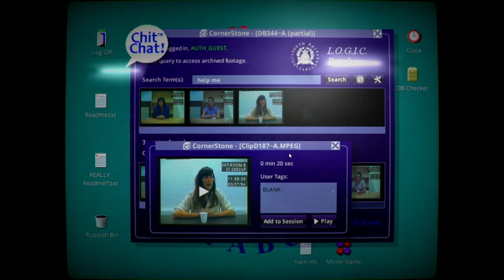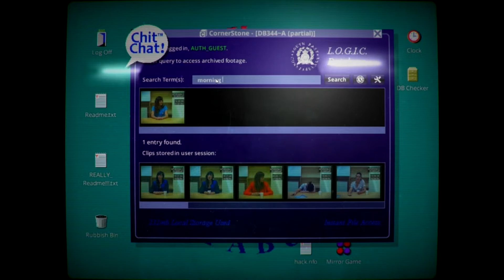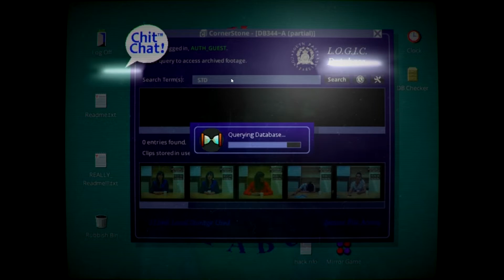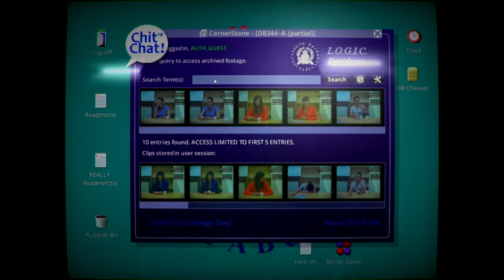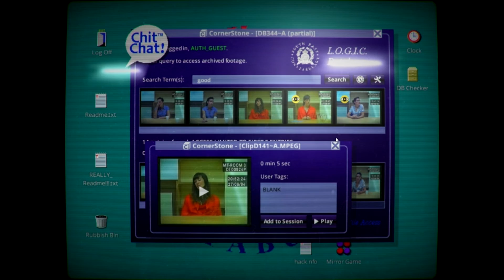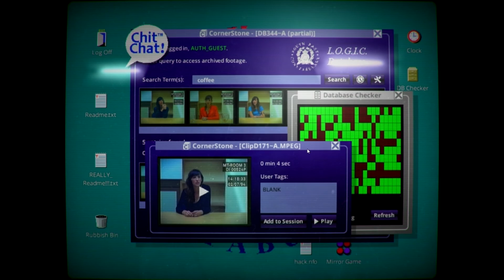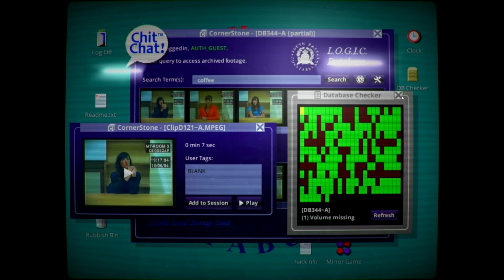Her Story #08 [HD+/Deutsch] ♀ Mit einem Kaffee fing es an ♀ Let's Play Her Story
Suchbegriffe: bag, cellar, watch, happy, clock, diary, help me, told him, pregnant, water, morning, dad, brother, husband, good, tea, coffee.
Wir finden den ersten Interview-Clip heraus und natürlich geht es um Kaffee. Zudem wird ihre Schwangerschaft etwas mehr beleuchtet und der Tod von Florence.
271 einzelne Videoclips gilt es mit den richtigen Tags zu finden um "Her Story" voll und ganz zu verstehen. Denn mehr können wir nicht machen außer noch ein Minigame namens Mirror zu spielen.
Begleitet mich in diesem interaktiven Film, nur bewaffnet mit einer Tastatur und einer Rechtschreibwäche um die Geheimnisse die diese Spiel birgt zu lüften und bei jeder neuen Erkenntnis laut "AH!" zu rufen.
Gewählter Schwierigkeitsgrad: Keiner vorhanden
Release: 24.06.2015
Entwickler: Sam Barlow
Publisher: -
(Englische Sprache/ Englische Schrift)
System: PC